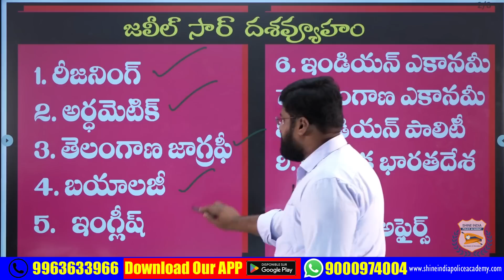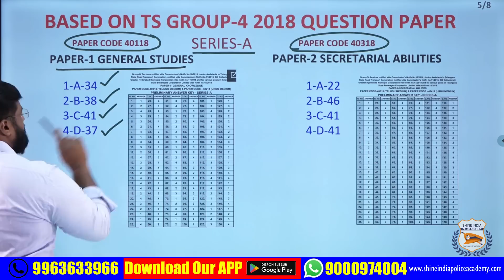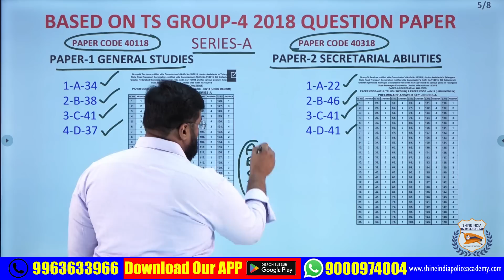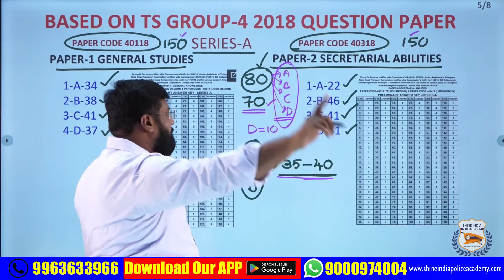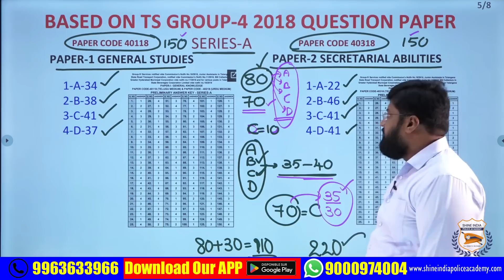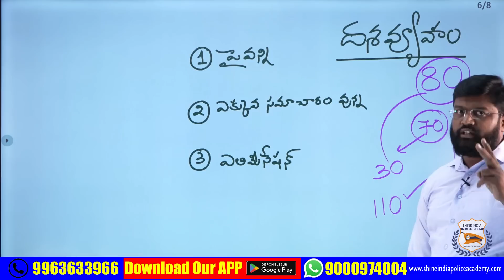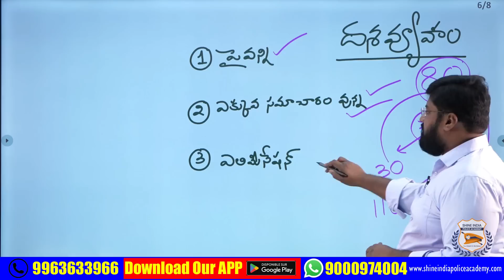TSPSC GROUP 4 OMR BUBBILING #100%SUCCESS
💬Our Official Number: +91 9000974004